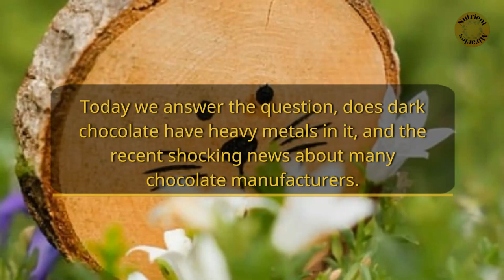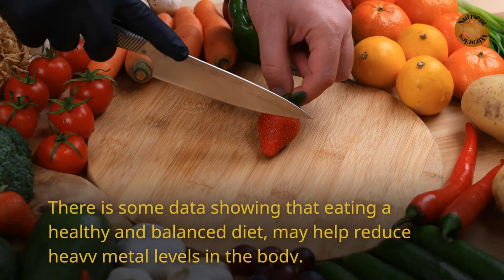Cadmium and Lead in Dark Chocolate?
🤧🤧Dr. Berg's Immune Booster Kit🤧🤧 ➜➜➜

Today we answer the question, does dark chocolate have heavy metals in it, and the recent shocking news about many chocolate manufacturers.

Dark chocolate has been a staple in many health-conscious peoples diets over the past few decades, especially because of the health benefits, including the low sugar content, high antioxidant contents, heart benefits and more.

Lead and cadmium have been found in numerous dark chocolate brands, according to a recent study from Consumer Reports. They tested 28 different chocolate bars, all of which had lead and cadmium in them.

Heavy metals are known to cause a host of health problems in humans.
Of the 28 different chocolate bars, 23 had notable harmful levels of both cadmium and lead.

The purpose of this video is not to point out all of the manufacturers that were found to have heavy metals in their dark chocolate bars, but we wanted to make sure people are aware.

The long list of manufacturers and their respective percentages of heavy metal contaminants can be found on the Consumer Reports web site (see the link below).

The article highlights the possible reasons lead and cadmium are finding their way into chocolate (cacao) beans through the manufacturing process. They mention a lawsuit initiated by an advocate group called “As You Sow” which sued several chocolate manufacturers due to the high levels of lead and cadmium content. As part of the settlement agreement, solutions were suggested to mitigate contamination.

Naturally occurring lead and cadmium have found their way into other foods such as sweet potatoes and spinach. The primary recommendation from Consumer Reports is to caution people to limit their exposure, not necessarily give up eating dark chocolate, just eat it as a treat on occasion.

There is some data showing that eating a healthy and balanced diet may help reduce heavy metal levels in the body. This goes back to what grandmother used to say, “everything in moderation, including moderation”.